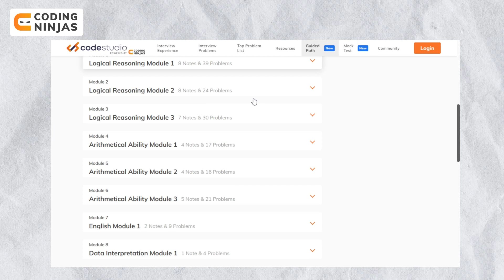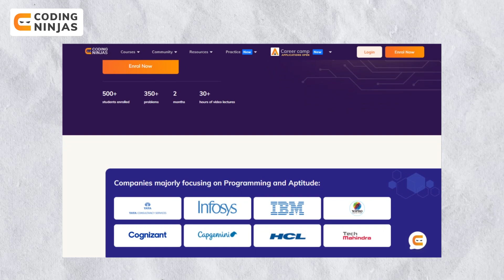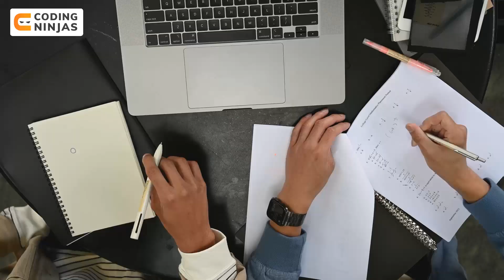TCS NQT 2021 Roadmap | How To Prepare | Study Material | Cut off | Syllabus | Hiring Process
Get COURSES For FREE Using This Scholarship Test. Checkout Our Special TCS-NQT Guided Path To Practice

In this video, Parikh Jain, Founding member of Coding Ninjas, talks about a roadmap that students can follow to crack TCS NQT 2021(National Qualifier Test). This video discusses several steps that one should follow to crack a job in Tata Consultancy Services. He also discusses how clearing this test opens the door to interviews from several companies.

Timestamps:
0:00 Intro
1:36  When does the TCS NQT test happen?
2:20  Which Companies hire in TCS NQT?
3:22  How is the test?
4:04  What is the Cut Off Criteria?
4:47  How to Prepare for TCS NQT?
6:08  How is the Interview Round?
8:06  What topics are asked in the test?